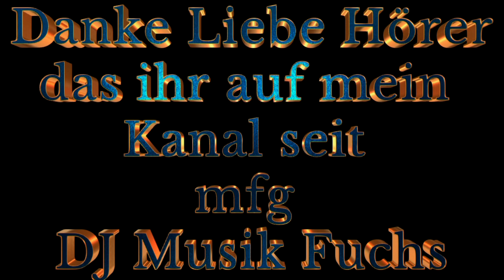Warum tanzt du so allein - Howard Carpendale